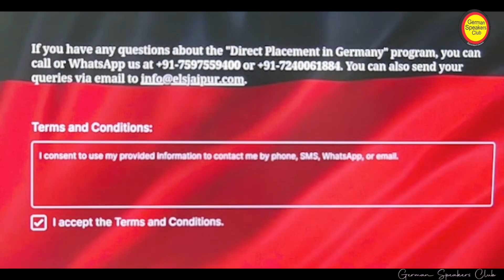Nurse job IN Germany | Looking for a job in Germany | Attractive Salary | Direct Placement Germany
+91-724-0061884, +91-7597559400